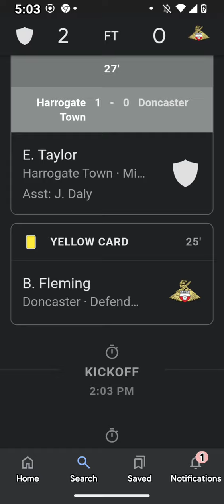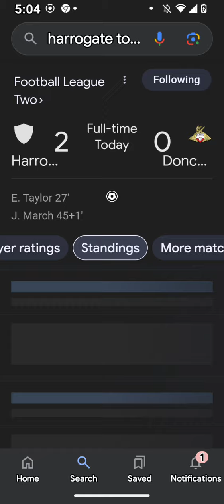EFL League Two Football Scores